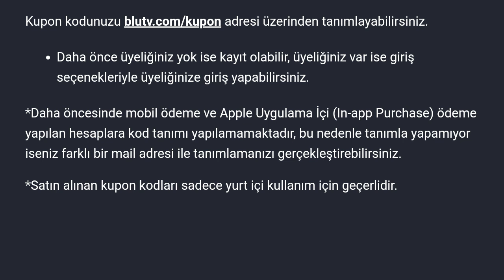BluTV Kod Nasıl Kullanılır? Kupon Kullanma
Merhabalar bu videomuzda sizlerle birlikte blutv kod kullanımı nasıl yapılır sorusuna yanıt vermeye çalışıyoruz.İyi Seyirler Dilerim.

blutv kupon kodu kullanma
blutv kod nasıl kullanılır
blutv hepsiburada kupon kodu nasıl kullanılır